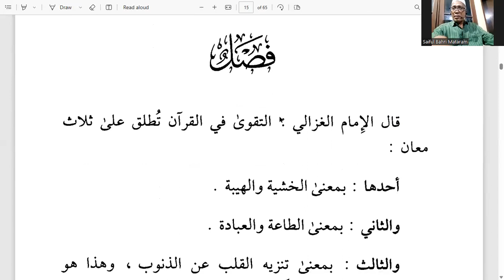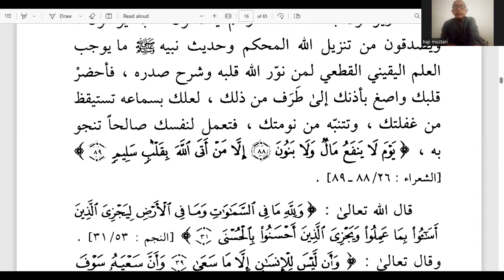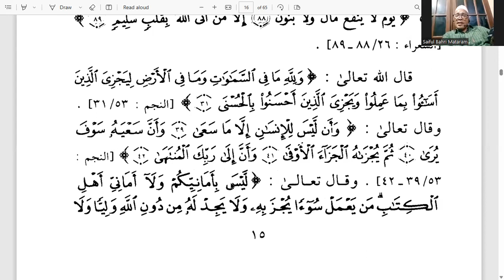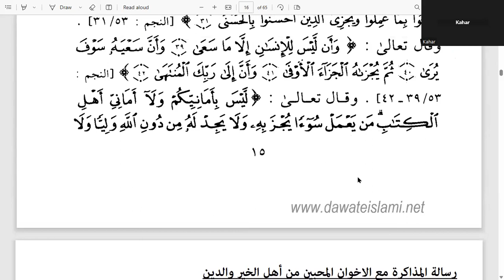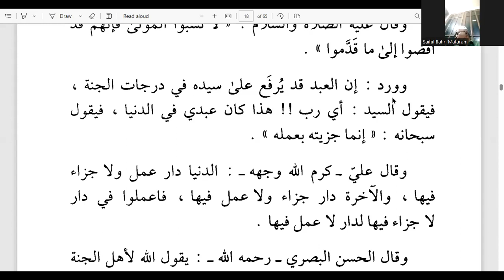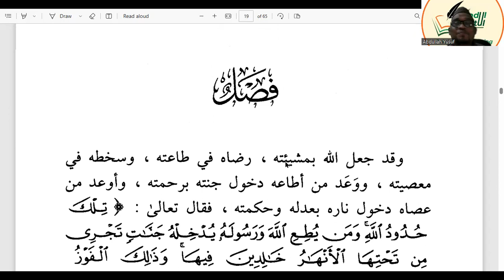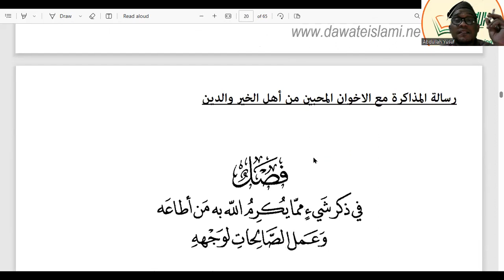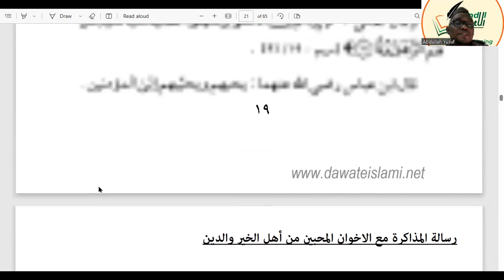02. رسالة المذاكرة | معاني التقوي | جزاء الأعمال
Downloaf Pdf Disini

farfum murni non alcohol